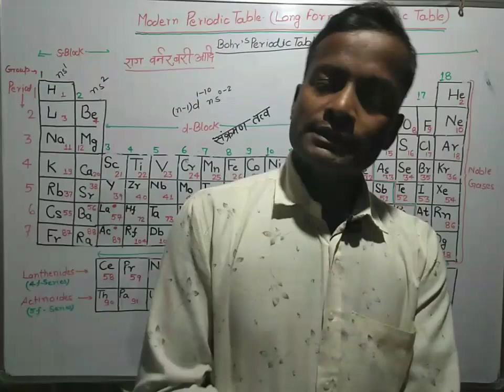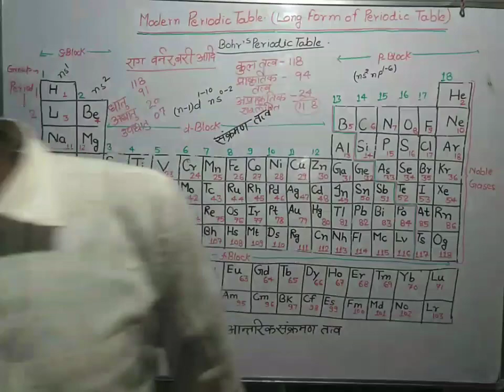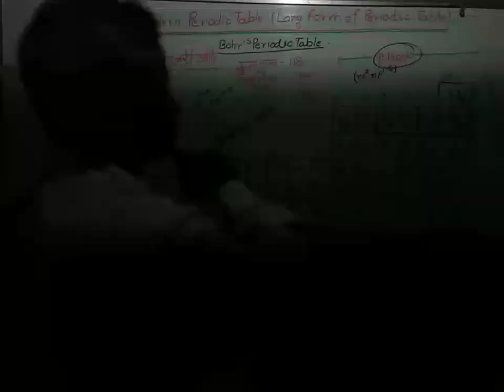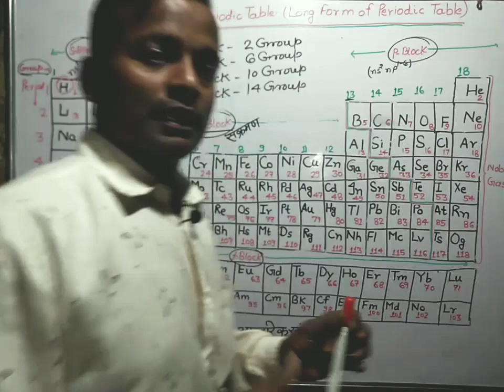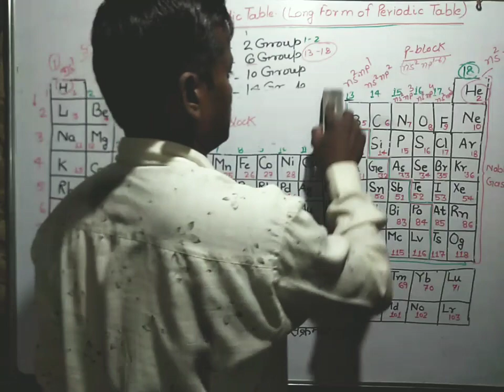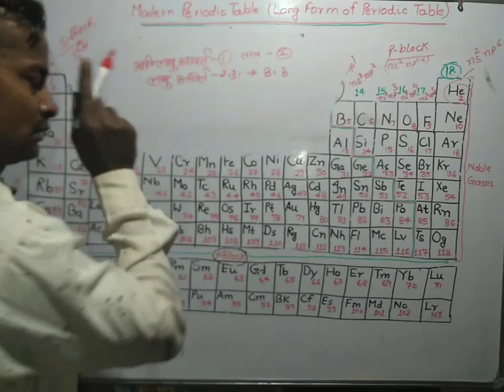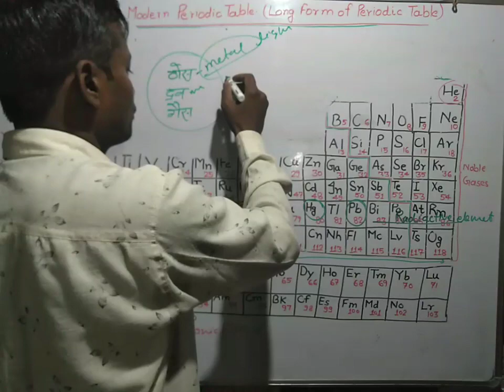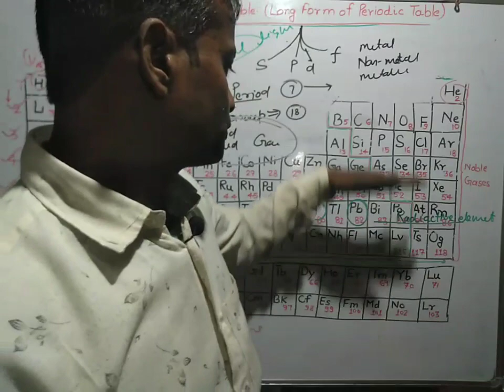Periodic Table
In Periodic table,box represents an element and contains its atomic number, symbol, average atomic mass, and (sometimes) name. The elements are arranged in seven horizontal rows, called periods or series, and 18 vertical columns, called groups. Groups are labeled at the top of each column.